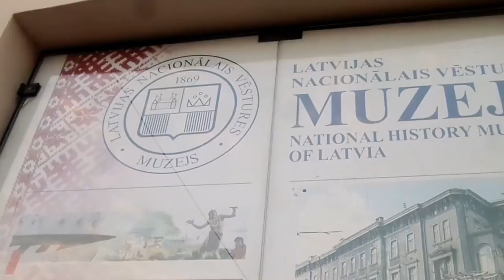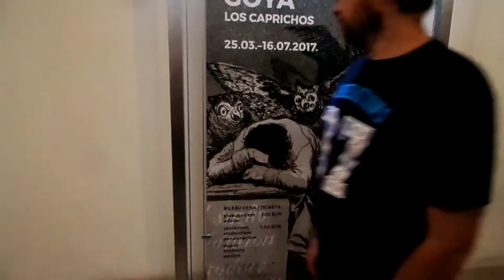ночь в музеев Рига